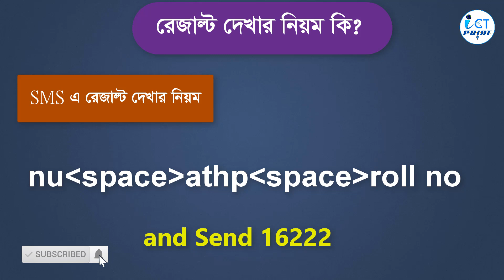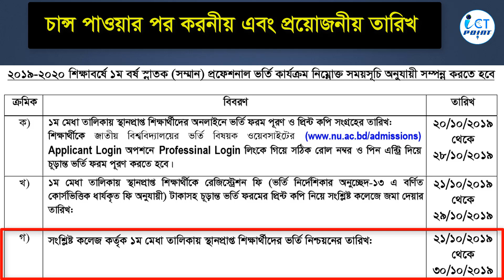Professional Honours 1st Merit List Published on 20 October 2019 | NU Admission 2019-20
L I K E  |  C  O M M E N T   |  S R A R E  |  S U B  S C R I B E

If You have any Confusing  or if you have any question about this video please comment in the video comment box and you can also join us on Facebook Page & Group.

NU Admission  2019-20 Related Others Videos
NU তে চান্স প্রাপ্ত ও অপ্রাপ্তদের মনে জাগা কমন ১৮ টি প্রশ্নের উত্তর

NU 2nd merit List Migration & Quota Merit List

National University 2nd Merit List & 1st merit list Migration

National University 1st Merit List Result 2019